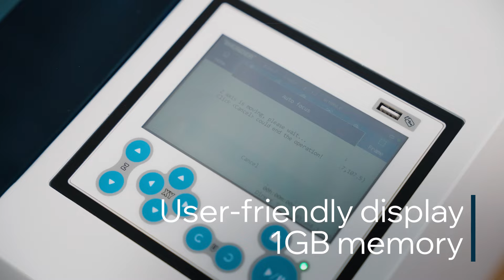Thunder Laser Bolt: The #1 Desktop Laser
Ready to turn your ideas into reality? Our laser machines and accessories empower you to engrave, etch, cut, and mark your next project. Move at the speed of your creativity with our industrial-grade machines.

Thunder Laser Bolt: Built to last. Reliability you can trust.